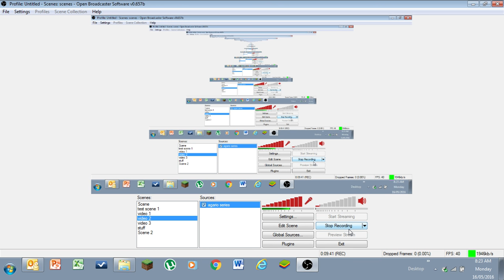DIE PIG (FNAF world update 2 #2)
I love update 2 more now!